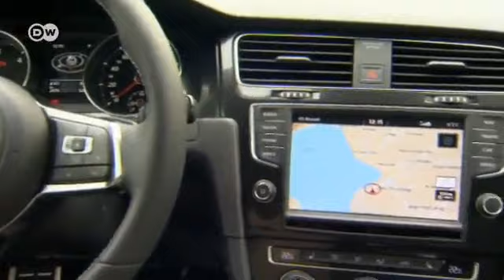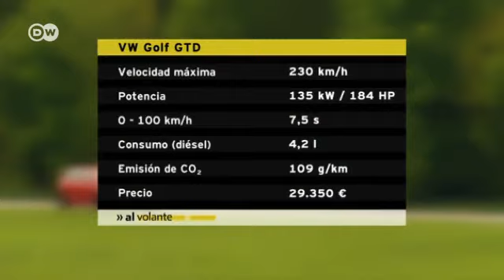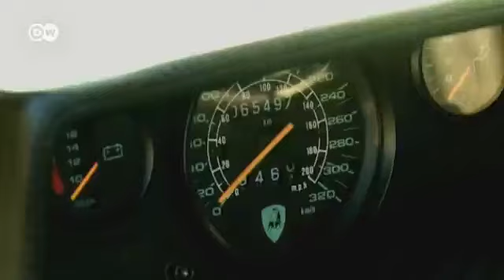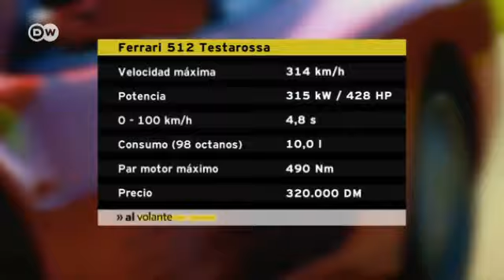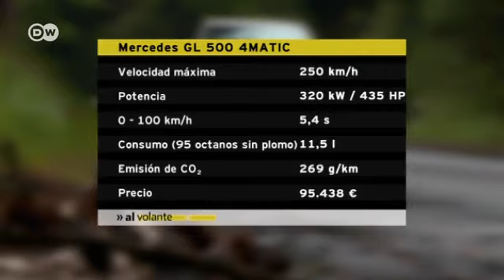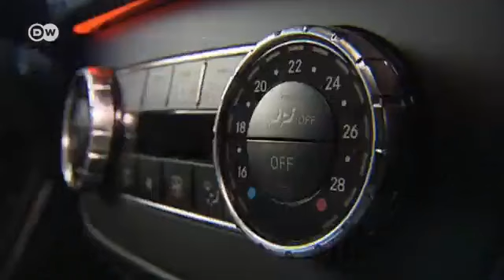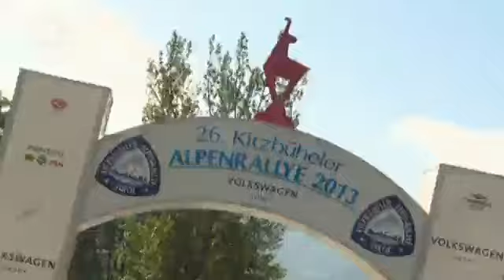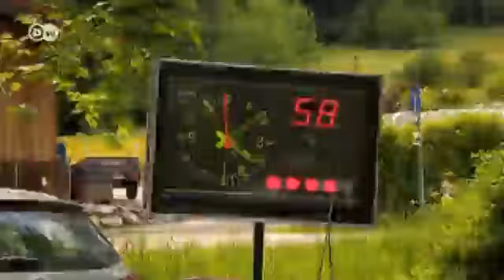Al volante: El magacín del automóvil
Al volante presenta en esta edición, además de autos compactos de hoy para todos los días, fascinantes autos clásicos del pasado.